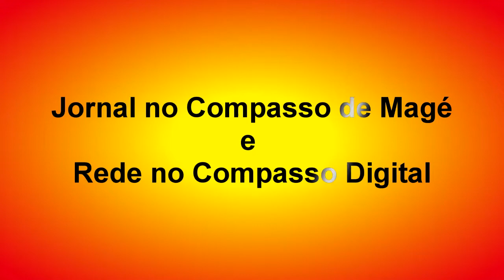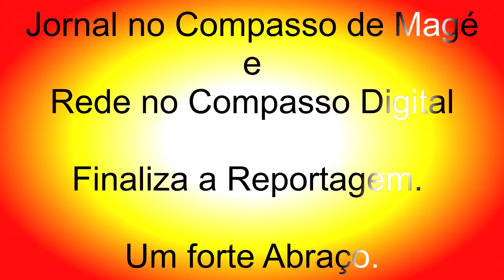Funcionarios da Obra trabalhando em Mauá.